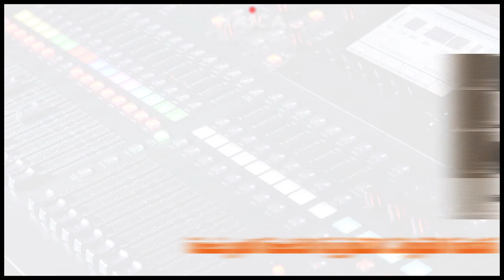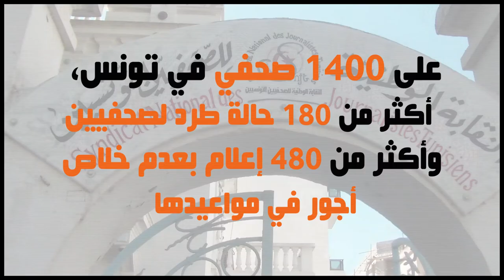الإعلام في تونس، سوق حرة للتشغيل الهش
بعد تسريح 20 عاملا في إذاعة كاب أف أم بين صحفيين وتقنيين اثر أشهر دون خلاص أجورهم، وطرد 17 اخرين في إذاعة مسك، يدخل قطاع الصحافة في تونس في أزمة حقيقية خاصة وأن العديد من وسائل الإعلام الأخرى قد شهدت طرد صحفيين وتقنيين منها. وقد صاحبت هذه الأزمة إشارات من النقابة الوطنية للصحفيين التونسيين تنبئ بأن الخطر في تفاقم.